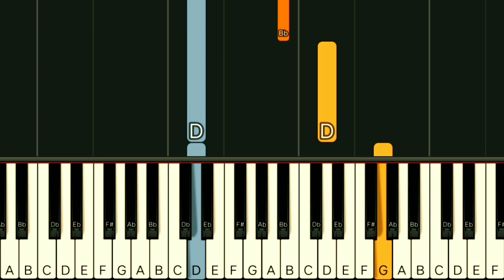JANET BASCO - YOU MADE ME LIVE AGAIN | SLOW & EASY PIANO TUTORIAL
Gcash Number